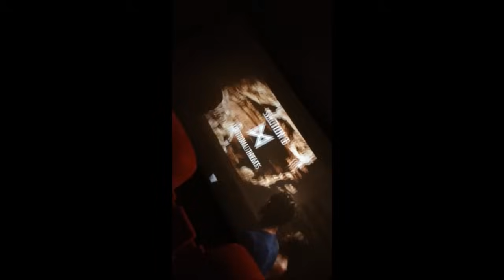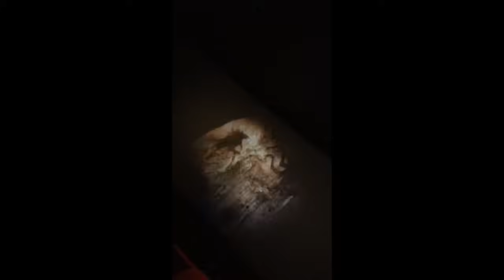Kong Skull Island Post Credits Scene (Reaction Compilation)